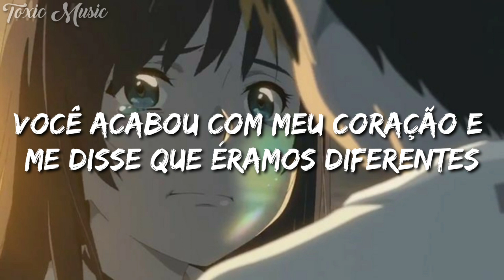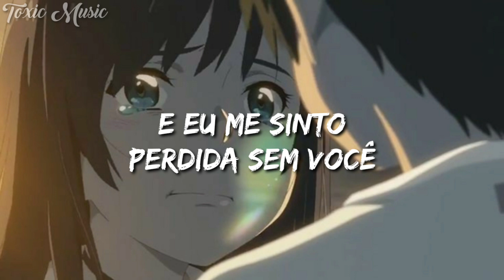Nessa Barrett - Pain (Tradução)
🎧 Nessa Barrett - Pain

⚡ Lyrics:

You took away my heart and
Told me we were different
Beautiful with room to grow

You left me in the morning
Softly without warning

Oh I’m trying
Give me a reason
To let you go cause
Right now I can’t

And I feel lost without you
Never thought to doubt you
Oh, who else is there to blame?

So save your best excuses
They can’t get me through this
Maybe time can, maybe space

Should I say I’m sorry?
Did I mess it up?
All that you got from me
Was it not enough?

👉 Criado por: Toxic Music

👉 Estamos no tiktok: @toxicbenning

🚫 Quero deixar claro que não ganho dinheiro encima deste conteúdo. Peço encarecidamente que os artistas da música e imagem não retirem o vídeo do ar.

Extras:
Nessa Barrett - Pain (Legendado)